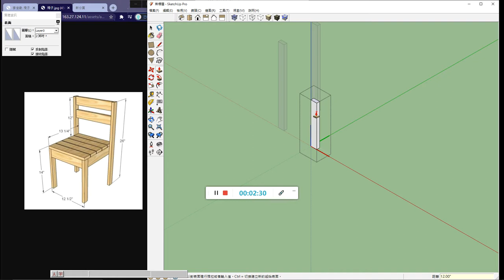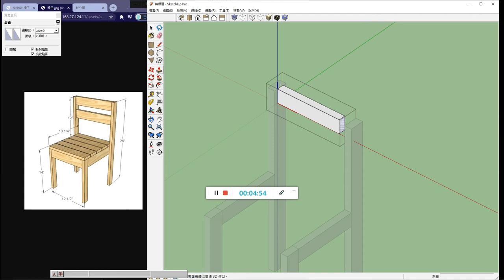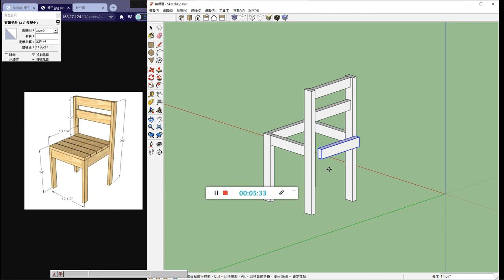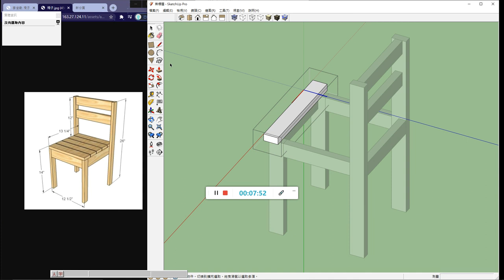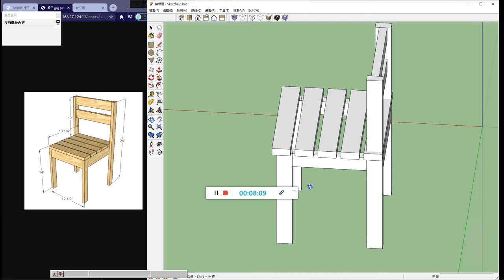SKETCHUP基礎操作-椅子